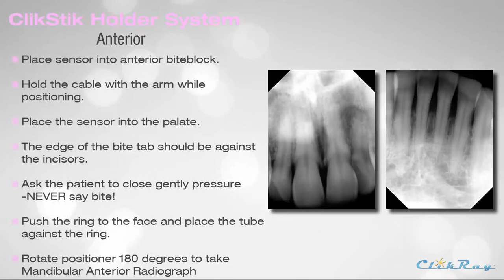ClikStik Anterior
How to take an anterior view with ClikStik system